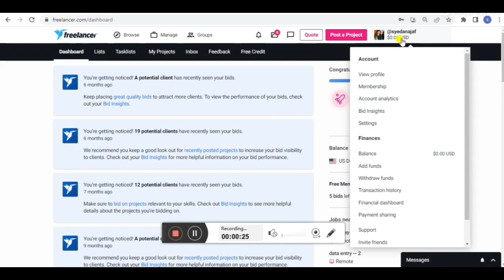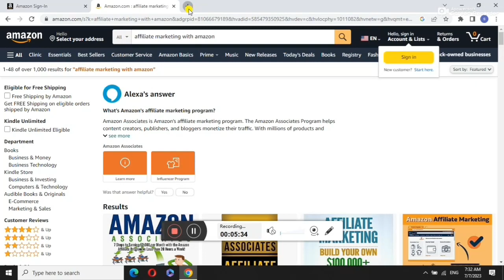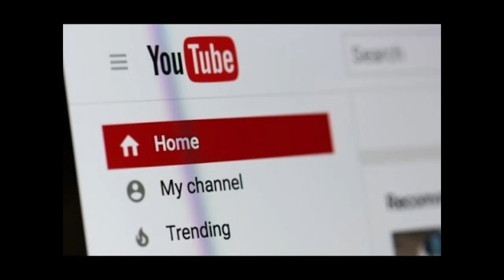online Jobs | Home Jobs | Online Earning at Home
Online earning authentic websites for beginners |